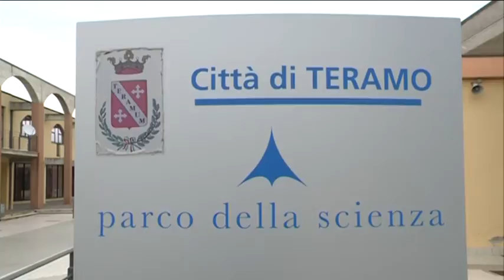Teramo. Scontro sulla Protezione Civile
E' polemica, a Teramo, per la decisione dell'amministrazione comunale di assegnare gratis alcuni locali del Parco della Scienza alla Onlus Gran Sasso d'Italia. Si verrebbe così a violare il principio di territorialità nei servizi di Protezione Civile